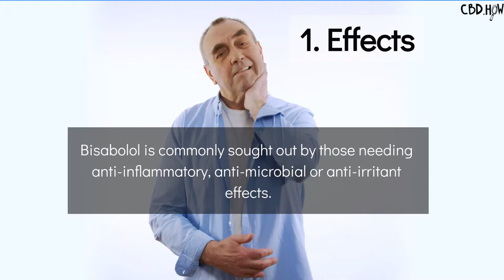Terpenes 101: Bisabolol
Bisabolol proves to be a highly contributing factor in the full spectrum of terpenes and cannabinoids that amplify the remedial effects of cannabis.

The terpene aroma emitted is delicately floral, with hints of spicy and sweet. It is commensurable to chamomile, as chamomile also contains high amounts of bisabolol. It’s very soothing and relaxing for the senses.

Bisabolol has been extremely popular in the cosmetics industry due to skin healing effects.

A 2014 study demonstrates bisabolol’s cytokine inhibiting activity to treat skin inflammation.

A September 2015 study also examined bisabolol’s potential as a topical treatment for chronic venous leg ulcers.

Get this content & more directly on your website with our educational plugin